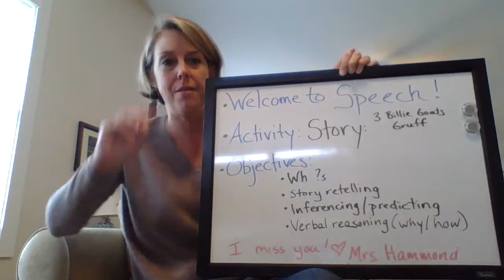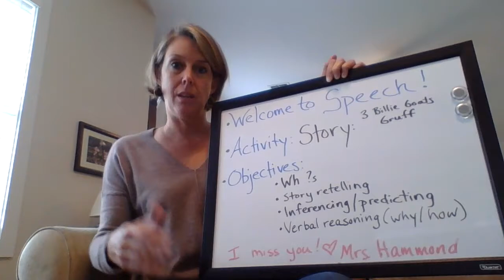Three Billie Goats Gruff story retelling and questions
Hear the story and help retell it and respond to questions. Retelling events with 3-5 elements, responding to who, what, where, why/how questions, inference/predict